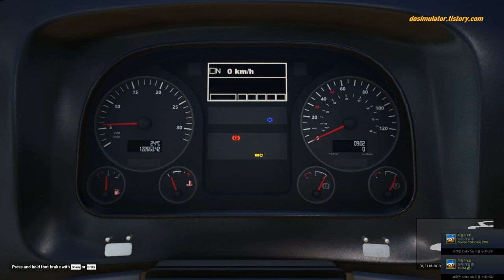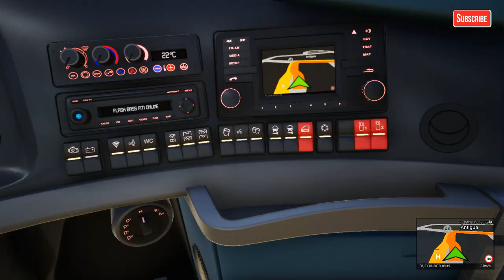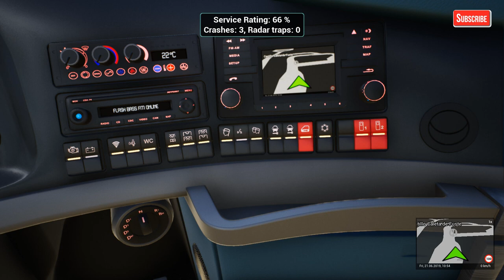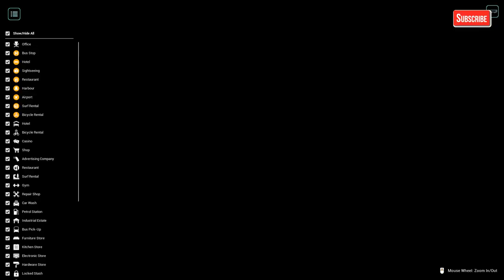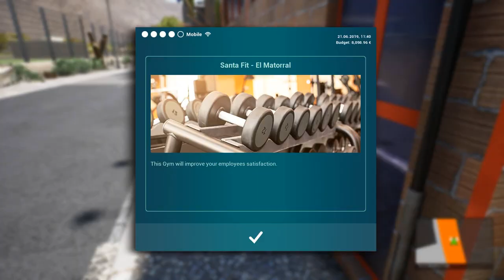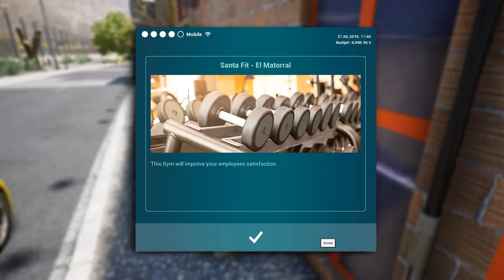G29Tourist Bus Simulaot, 관광버스시뮬레이터 고속버스에 이어 관광버스사업 시작 세번째 영상 TV Do